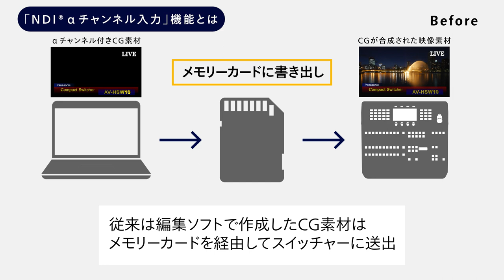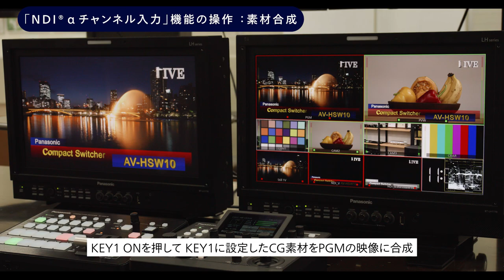CG素材が利用しやすい「NDI αチャンネル入力」 | AV-HSW10 | Panasonic Connect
コンパクトライブスイッチャーAV-HSW10は、透過度（αチャンネル）の情報を持ったCG素材をPCからLANケーブル1本で直接入力できる「NDI®αチャンネル入力」に対応※。
イベント中の素材編集が簡単に行えるなど柔軟な運用に貢献します。

※NDI® αチャンネル入力を使用する際は、High Bandwidth NDI®での入力になります。